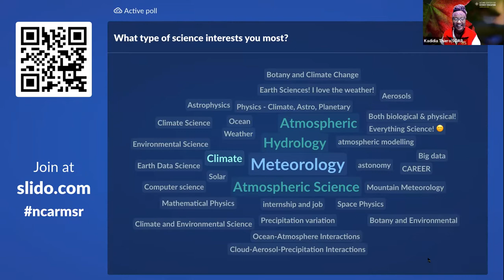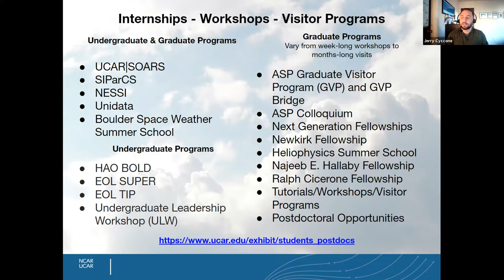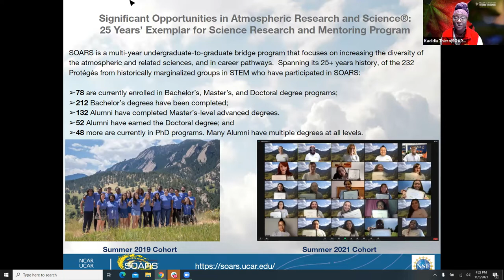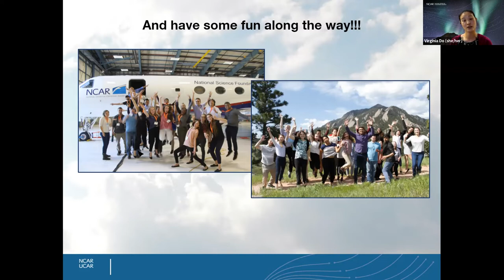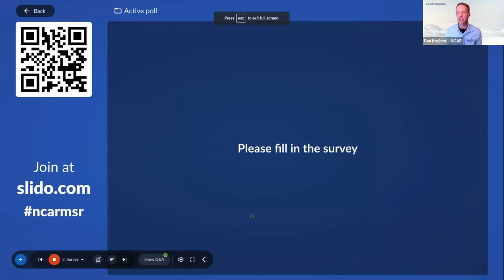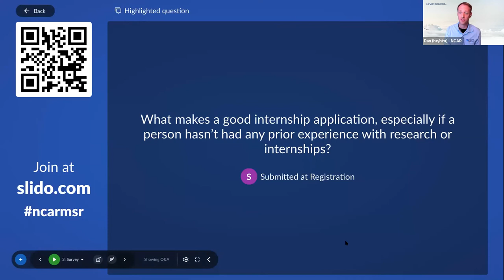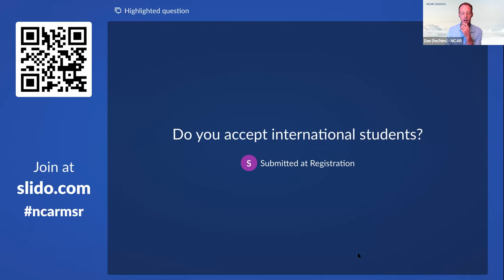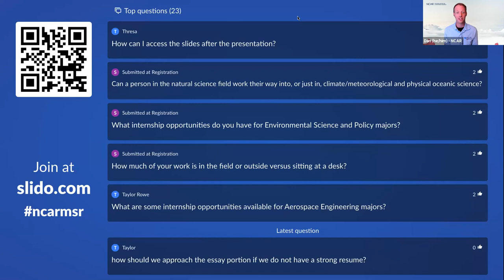Everything the Atmosphere Touches: Student Opportunities at NCAR|UCAR|UCP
Are you interested in conducting scientific research in the interdisciplinary field of Earth System Science (atmospheric sciences, solar and space physics, engineering, computer science, or other STEM fields)? Internships help you explore different career paths, apply your learning outside of the classroom, and build life-long skill sets and connections across multiple disciplines; that are valuable throughout your academic and professional career. Join the conversation to learn about the types of support you’ll receive through mentorship, networking, and professional development by participating in one of our student programs.